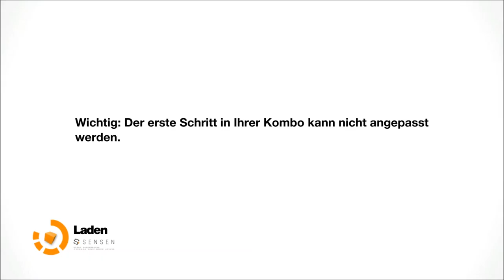Let's Play Remember Me #26 Preis der Pause